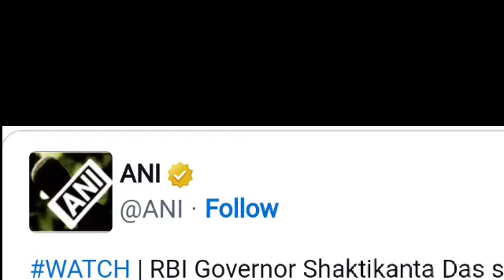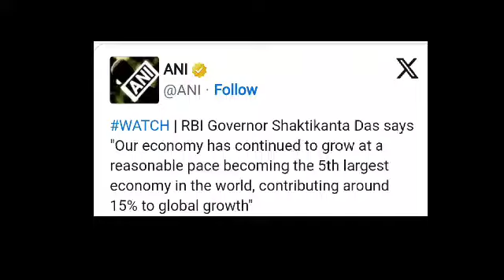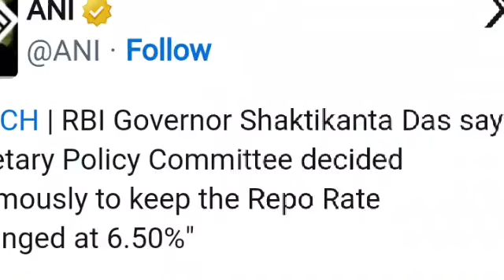RBI യുടെ പ്രഖ്യാപനം വന്നു പ്രതീക്ഷ നൽകുന്നു | ഇതാണ് പുതിയ റിപ്പോർട്ട് | വീഡിയോ കാണുക